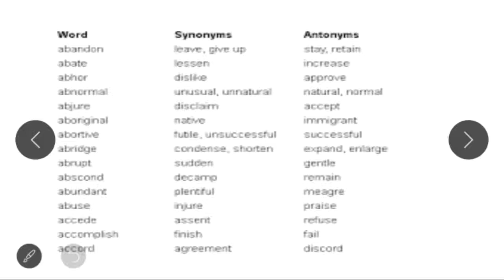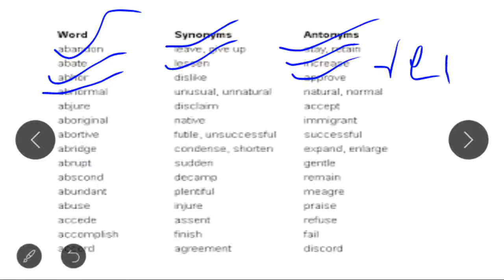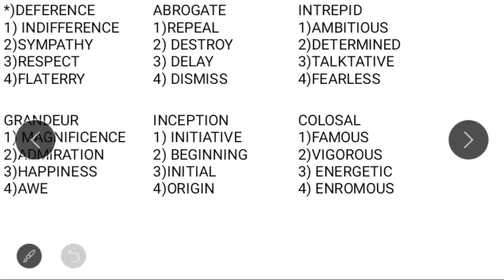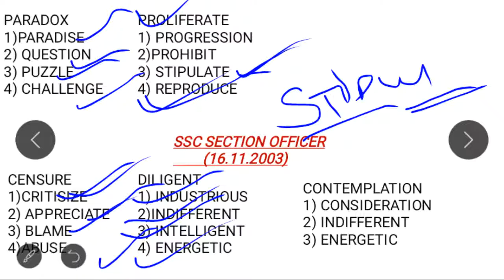Vocab previous year ssc cgl(20days special)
I am preparing for 20 days special class for ssc cgl.so do this for 20 days and see your improvement